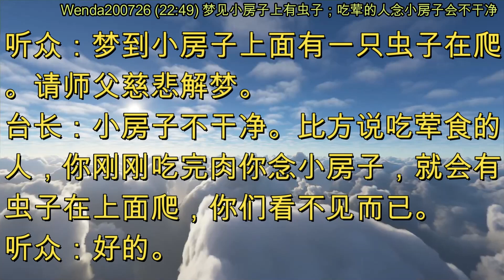梦见小房子上有虫子；吃荤的人念小房子会不干净 (节目录音&字幕) 2020年7月26日《玄艺问答》Wenda200726 (22:49)